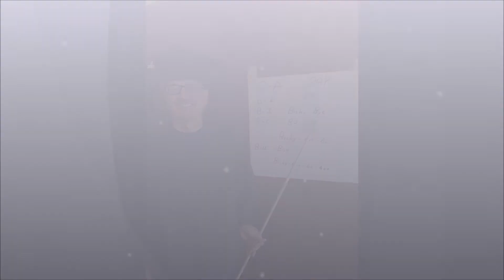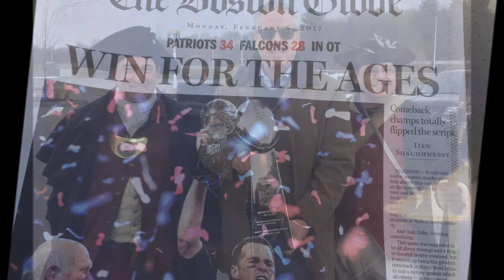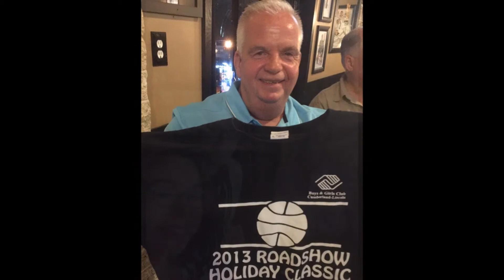Roadshow 2017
The Roadshow Year in Review.